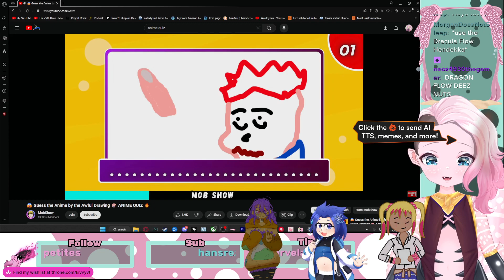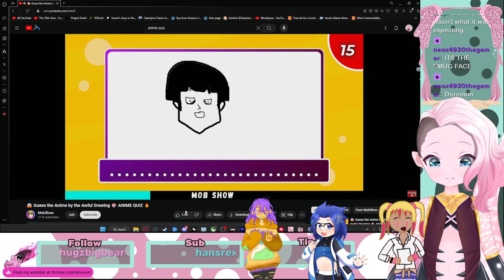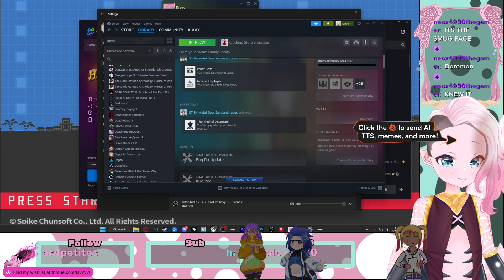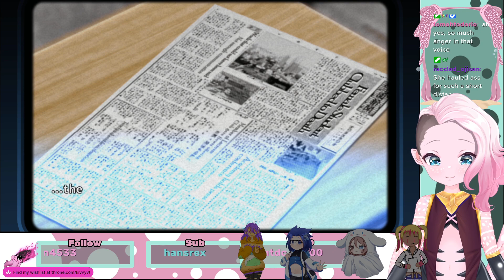DO NOT eat the Monokuma curry | Danganronpa 2 pt 8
W, T, F, Sat and Sun

Danganronpa 2 big collab with Myuvtuber, Hendekka, Enerva, Lialico, and Nerow.